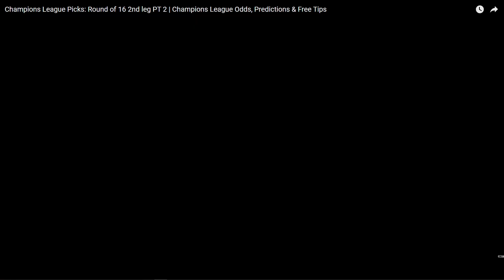Napoli vs Frankfurt | Champions League Expert Predictions, Soccer Picks & Best Bets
Napoli vs Frankfurt Champions League Game Preview for March 15, 2023.

While Napoli continues to fly high off a 2-0 win at home against Atalanta, Frankfurt will have an uphill task of traveling to Italy down 2-0 on aggregate off the back of a poor result against Stuttgart drawing 1-1. Frankfurt is winless in their last three Bundesliga games, really putting themselves at a disadvantage by losing to Napoli by two goals on home soil. With Frankfurt having no choice but to push with a go-for-broke type approach this could be a game where we see Napoli hurting Frankfurt multiple times as Frankfurt has only kept one clean sheet in their last six games.

Our betting experts preview the Champions League game between Napoli and Frankfurt. They'll share their soccer picks, Champions League expert predictions,  the latest sport betting trends, and best value soccer odds available for their betting predictions.

Connect with our betting experts on Twitter:

·      Flash: @Flash_37
·      Mark O'Haire: @MarkOHaire
·      Mina Rzouki: @Minarzouki